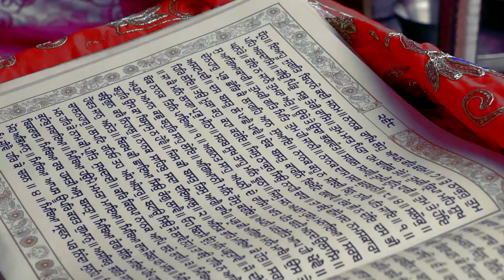Harwinder Singh Weds Jagmeet Kaur || Wedding Highlights|| 2020 || Honey's Click Studio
Honey's Click Studio
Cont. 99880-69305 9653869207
All Types of Function
Wedding Ceremony
Akhandpath Sahib
Birthday Party
Pre Wedding